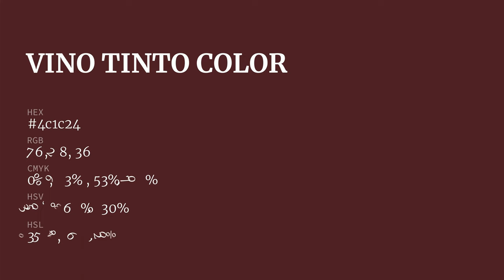Vino Tinto color 4c1c24 hex color - Red color - Cool color 4c1c24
What color is Vino Tinto ? 4c1c24 hex color - Red color - Cool color 4c1c24

Hex 4c1c24 Color Code is also known as Vino Tinto color.

Hex 4c1c24 Color code in RGB color code model is created after adding 29.80% red color, 10.98% green color and 14.12% blue color.
Hex 4c1c24 Color code in CMYK color (process color) code model is generated after subtraction of 0% cyan, 63% magenta, 52% yellow and 70% black.